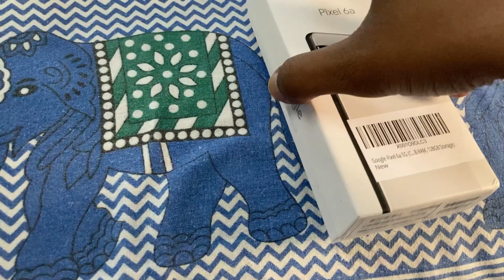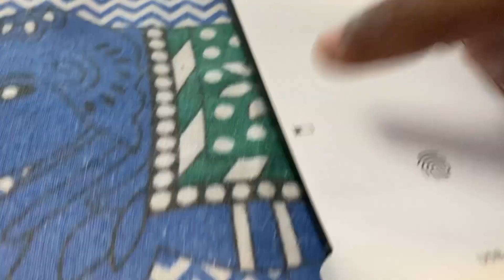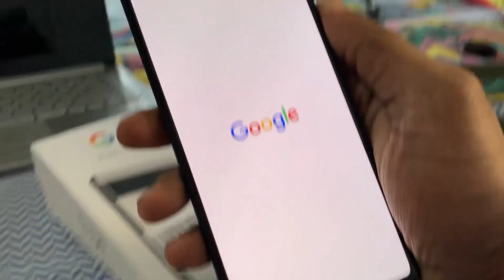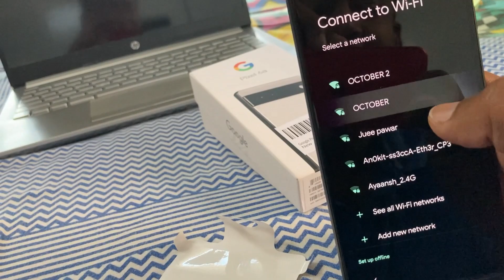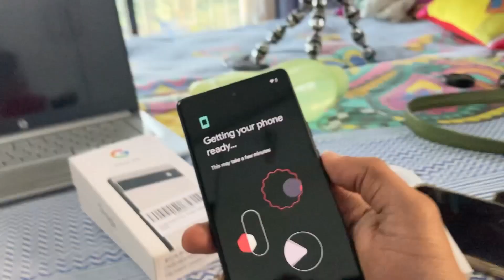Unboxing & 2 Month user experience | Google Pixel 6a | Outstanding camera now for only Rs 31,000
My first non-Nokia smart phone! well, it had to be a GooglePixel. I got the phone at the right time when the prices dropped to Rs 31,000 and in some cases with respective credit/debit cards, the phone can be had for Rs 28,000 as well.

Chapters:
00:00 -  Intro
00:10 - Front Camera of Pixel 6a
00:46 - Rear Camera of Pixel 6a
01:33 - Moving to unboxing
05:19 - Actual Unboxing
09:30 - Phone start-up
12:39 - Phone experience
13:03 - Sample images